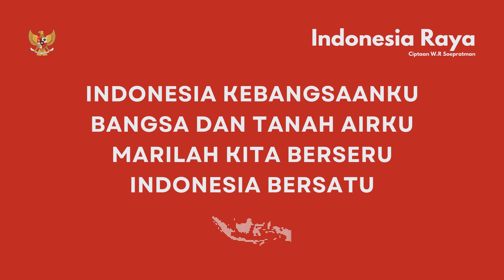Indonesia Raya - W.R Soepratman (Lagu Wajib Nasional + Lirik)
Disanalah aku berdiri
Jadi pandu ibuku
Indonesia kebangsaanku
Indonesia bersatu

Hiduplah tanahku
Hiduplah negriku
Bangsaku Rakyatku semuanya
Bangunlah jiwanya
Bangunlah badannya

Indonesia Raya
Merdeka Merdeka
Tanahku negriku yang kucinta

Indonesia Raya
Merdeka Merdeka

Indonesia Raya
Merdeka Merdeka

Indonesia Raya
Merdeka Merdeka